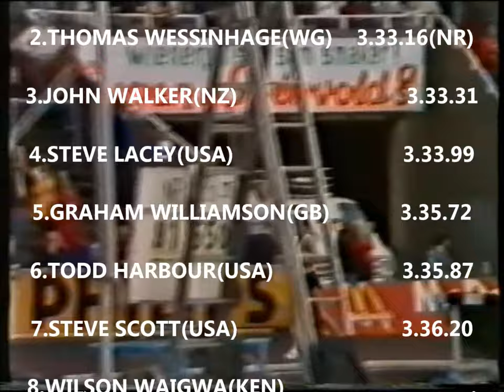1500m WR,1980 Steve Ovett,Oslo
With just a week to go before the  1980 Olympics Steve Ovett took on all the best milers in the world who were to miss the Games due to the boycott,and duly stuffed the lot! Cynics would complain his wave down the home straight cost him the outright world record but I'm not really sure he gave a damn...this was Ovett saying"I can beat you regardless".Although this was slightly slower than Coe's WR mark from the previous season(3.32.09 to 3.32.03) it was confusingly credited as equalling the WR due to the rounding down to the nearest 10th of a second system then used.Luckily Ovett lowered the time again later in the season to save everyone a quandary!